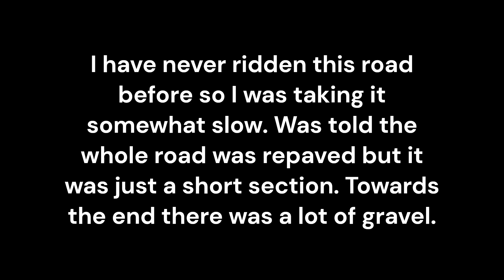2021 ZX6R POV // Deer Creek Canyon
This was my first time riding this road so I was taking it slow. I was told the full stretch was repaved however only a couple miles of it were repaved. I cut the video about a third of the way through the ride because the road turned pretty rough and had a lot of gravel. Didn't think it was worth uploading after I cut the video.